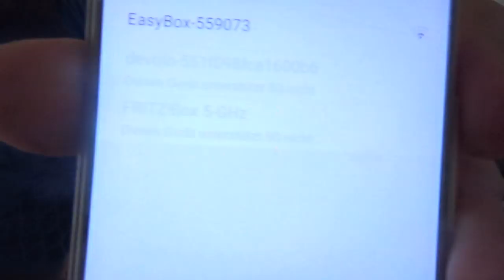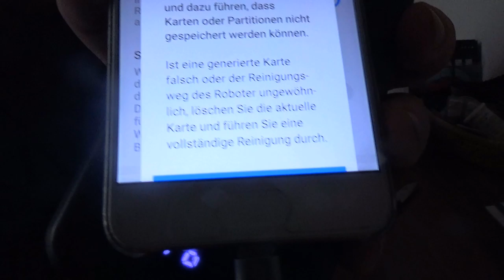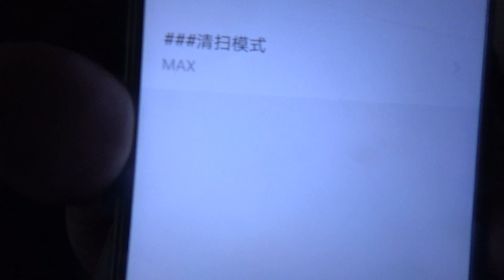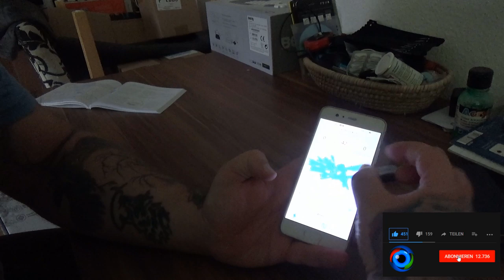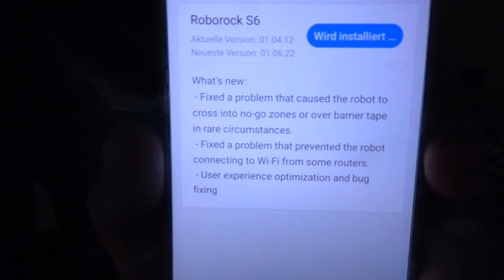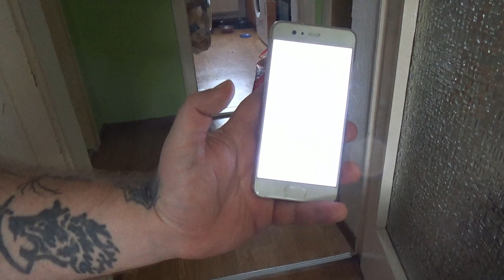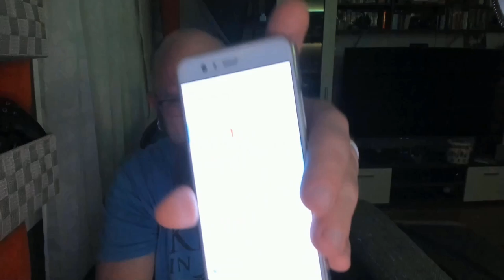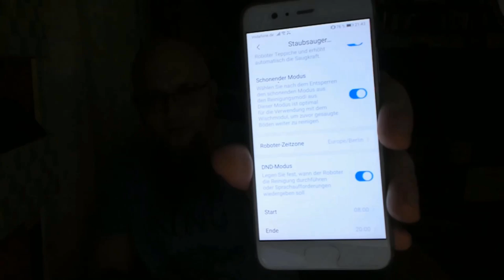Hands On und erstes benutzen | Mi Roborock S6 White, Wischfunktion, Saugleistung 2000Pa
Roborock S6 Kaufen
Zubehör / Ersatzteile
Mit dem Code Odin gibt es 10% Rabat
👍🖖🤟Mein Equipment👍🖖🤟
Ihr habt Bock mit mir zu zocken oder zu texten? Kein Problem:
PSN: odin_ase
Steam: odin_ase